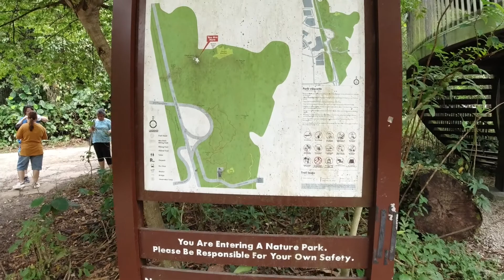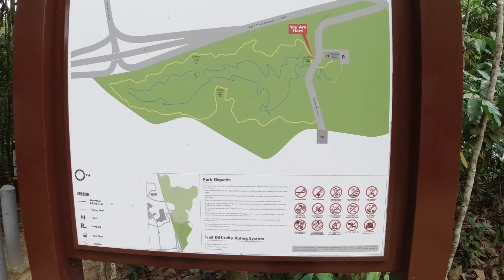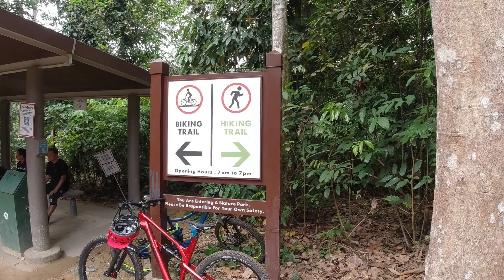Chestnut Nature Park | 策士纳自然公园徒步 | 策士納自然公園 | 健行 | Nature Walk | Parks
新加坡策士纳自然公园是一个既可以让人们徒步，也可以让单车爱好者小试身手， 尝试一下玩山地单车的乐趣的地方。

如果觉得不错的话请给个赞，也期待你的留言喔